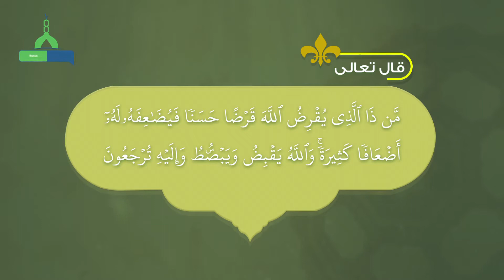5- الصدقة || مفاتيح الرزق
مقطع يتحدث عن المفتاح الخامس من مفاتيح الرزق، وهو الصدقة التي هي من أهم مفاتيح الرزق والبركة، يتحدث عن فضلها وبركتها وثمراتها
الحقوق محفوظة:

●▬▬▬▬▬▬▬▬▬▬▬ஜ۩۞۩ஜ▬▬▬▬▬▬▬▬▬▬▬●